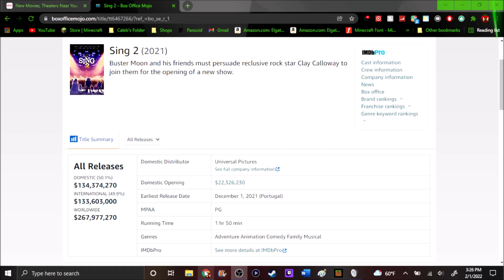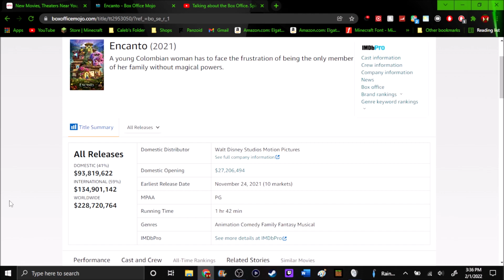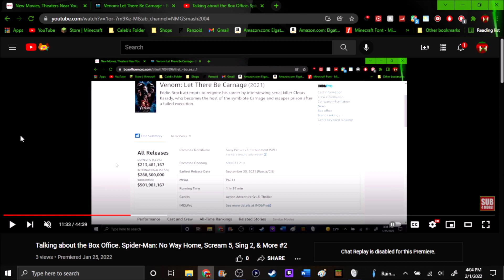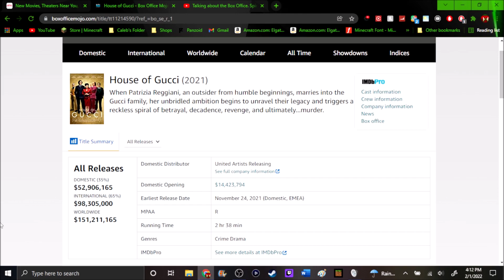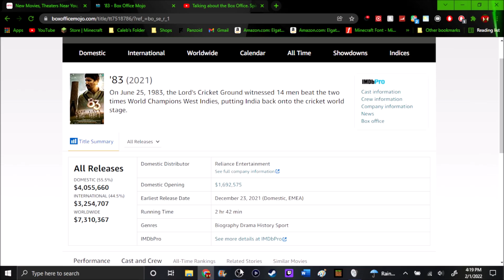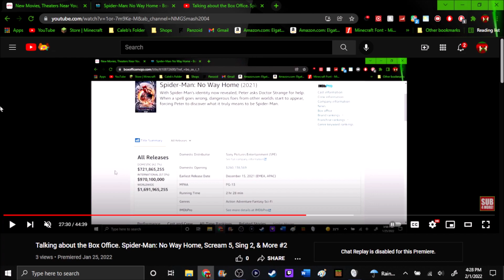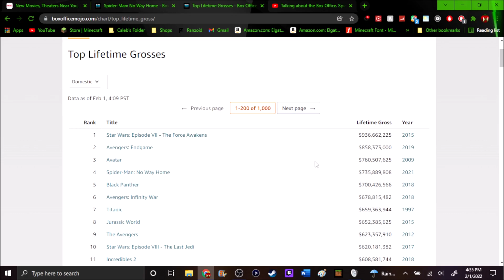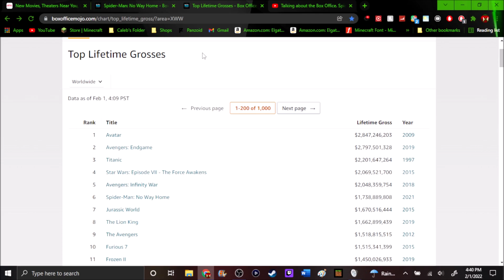Talking about the Box Office. Spider-Man: No Way Home, Scream 5, Sing 2, & More #3